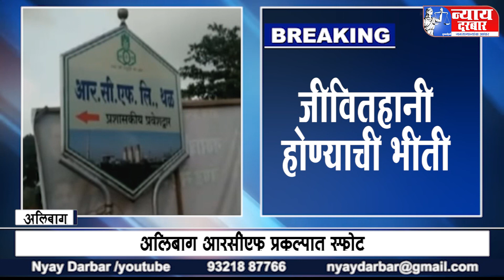Alibagh RCF Blast | अलिबाग आरसीएफमध्ये भीषण स्फोट